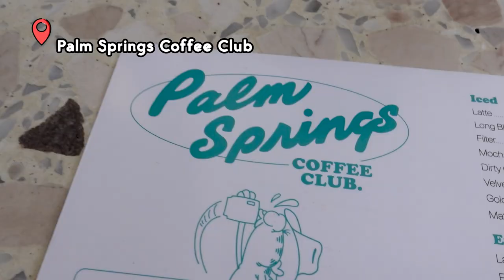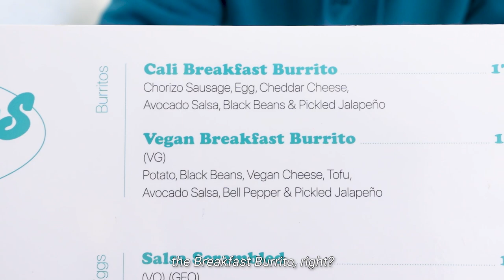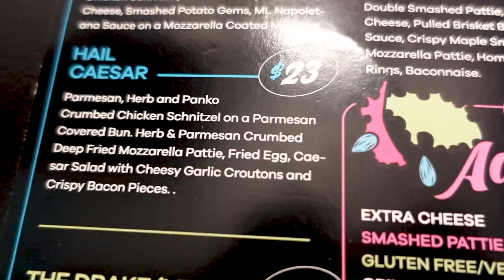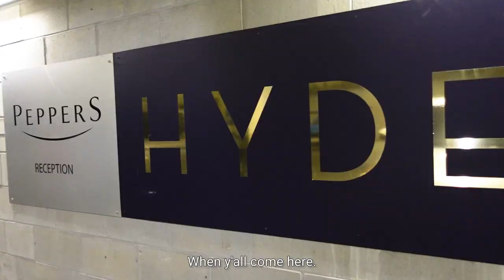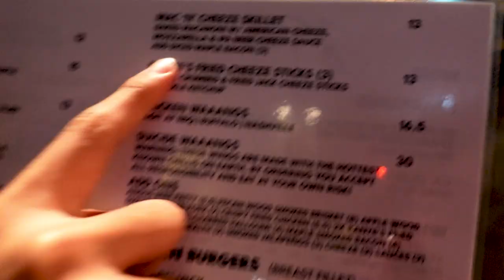SINGAPOREAN GUYS TRY THE BEST FOOD IN GOLD COAST?! | Ryan & Yeoshi Vlogs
We conquered, we slayed and most importantly, we ate.